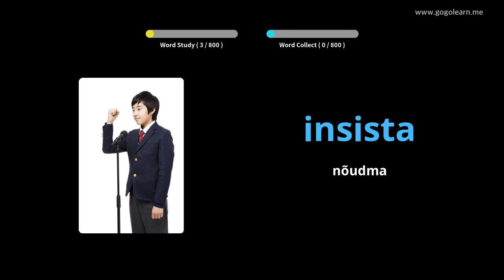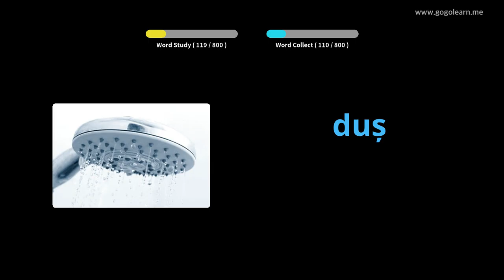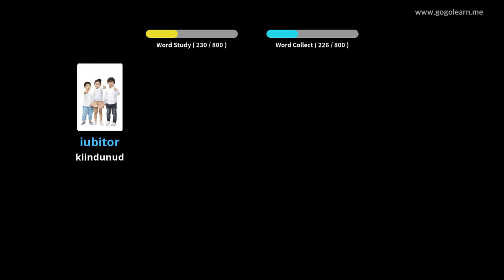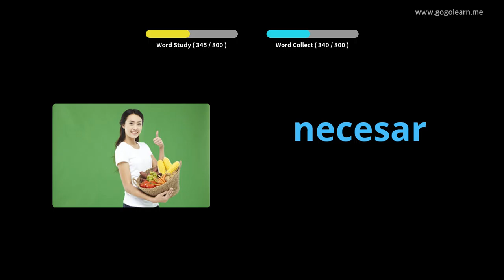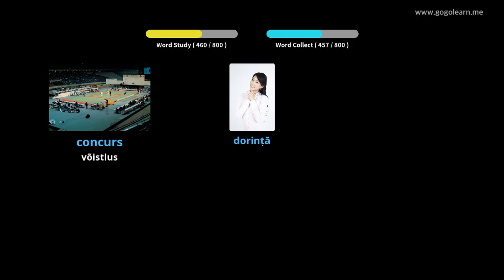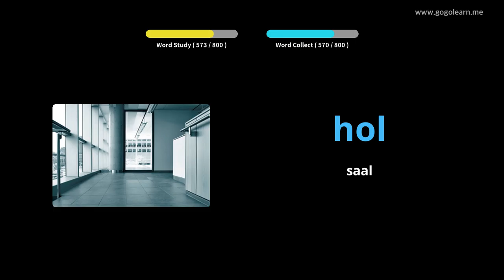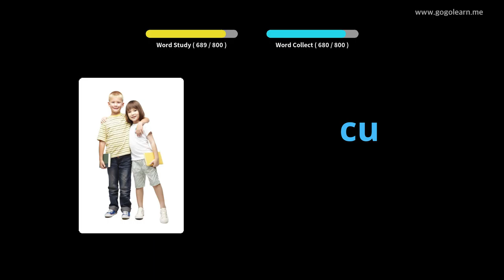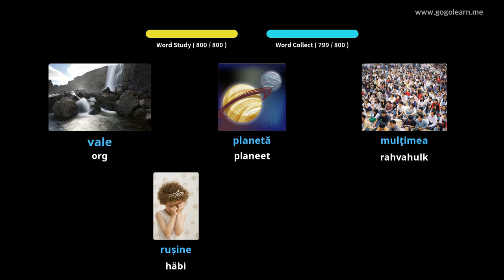Rumeenia sõnavara kuulamine magades | Golearn